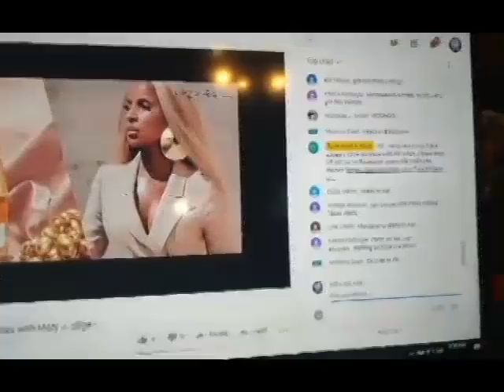Wine tasting with Mary J Blige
Wine tasting with Mary J Blige. Sun Goddess wines by Mary J. Blige, MD approved! Pinot Grigio Romato & Sauvignon Blanc.